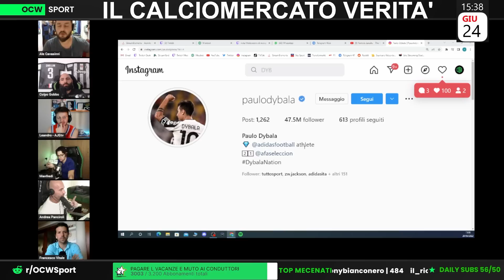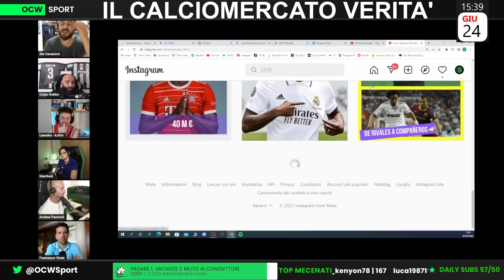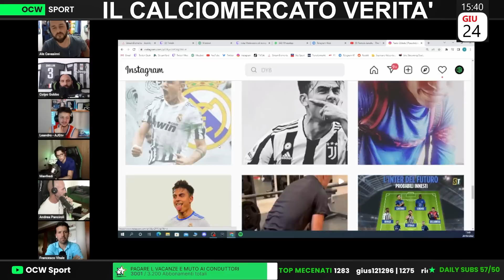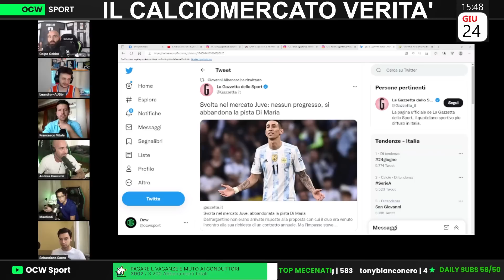Il FUTURO di DYBALA: "Il suo PROCURATORE è un INCOMPETENTE!"